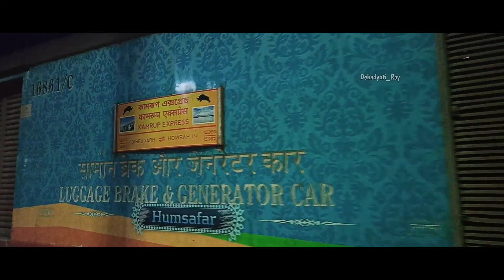Kamrup Express Arrival: 15959 Howrah-Dibrugarh Kamrup Express Arriving Katwa Jn. - Indian Railways